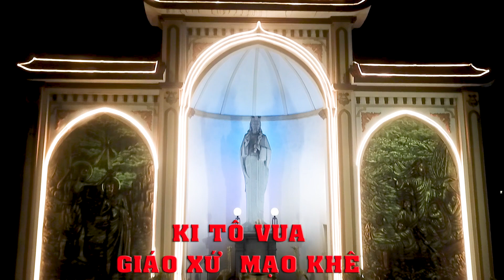Mừng đại lễ Chúa Kitô Vua-cung nghinh tượng Chúa Kitô Vua vũ trụ Xung quanh thánh đường GX MẠO KHÊ.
Quang thanh camera :  Địa chỉ: 67 Vĩnh Thông - P, Mạo Khê
• Nhận quay và dựng phim - chụp ảnh các chương trình và sự kiện theo yêu cầu khách hàng: lễ hội, sinh nhật, cưới hỏi - văn nghệ - phim ca nhạc - cắt ghép - nâng , hạ tông nhạc